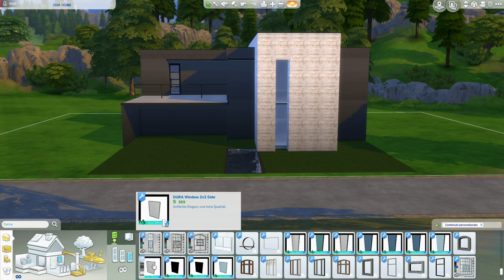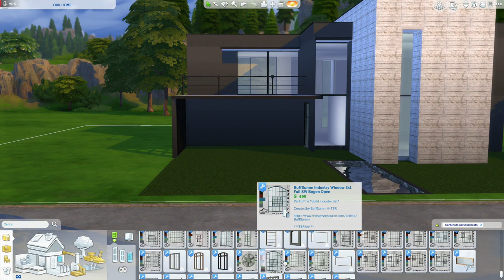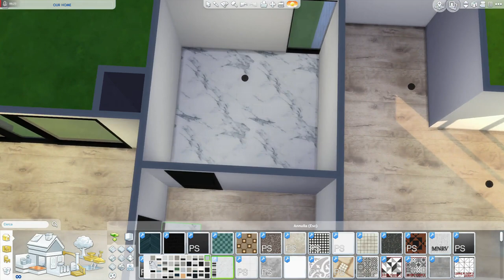The Sims 4 | FAMILY HOUSE | Collab with BOJANA SIMS | Speed Build + Download Link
Hi guys, this is FAMILY HOUSE. I am very fond of this house because it was a project carried out in collaboration with BOJANA SIMS. A wonderful girl, very kind and sweet ... and above all a very good interior decorator. I asked her to collaborate and furnish a house built by me ... and she did very well !!!On the Bojana channel you can find the video on home furnishings. It is a modern and tastefully decorated house. I leave you the link to download the house and of course the link of Bojana's channel ... I recommend you go and see her channel because her creations are really fantastic and I really hope that she will be able to grow quickly because she deserves it. Let me know what you think of the house and also of Bojana's canal ... a big kiss to everyone !!!

INFO. 40x30 Windenburg 38.566 Simoleon ONLY HOUSE, furniture not included.